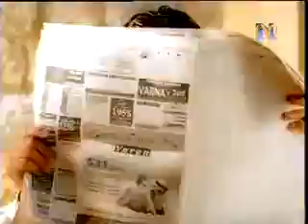♥ ♥ ♫ احلام لا تصدقونه ♫ فريد بن سلطان ♫ ♥